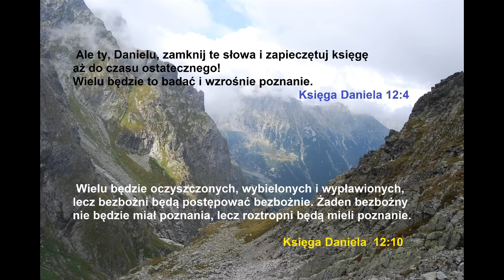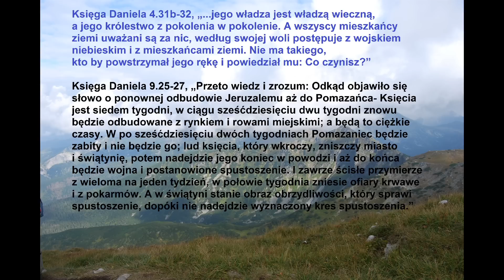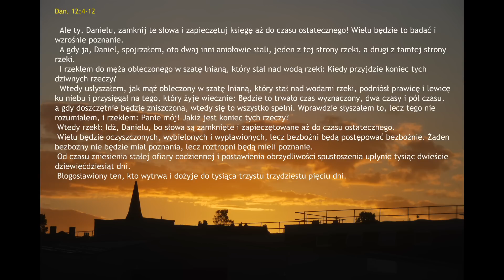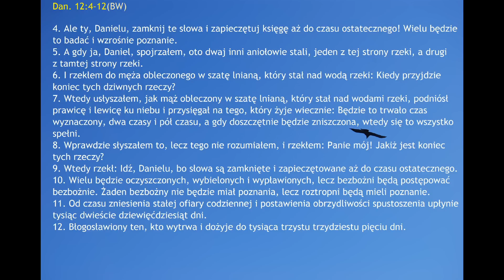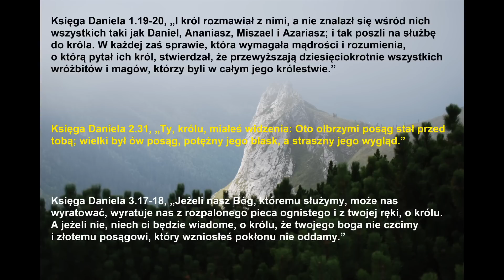BIBLIA WARSZAWSKA ST 27 Księga Daniela